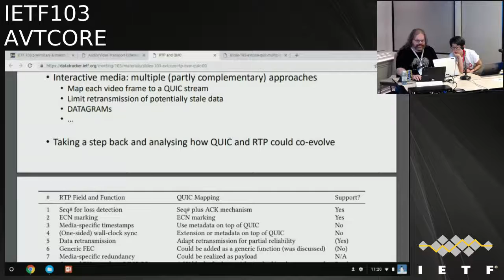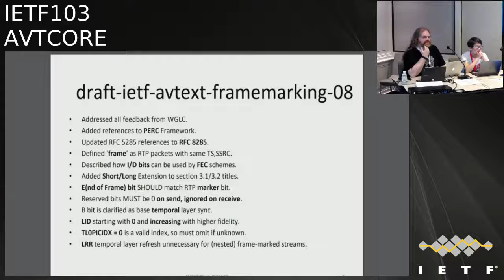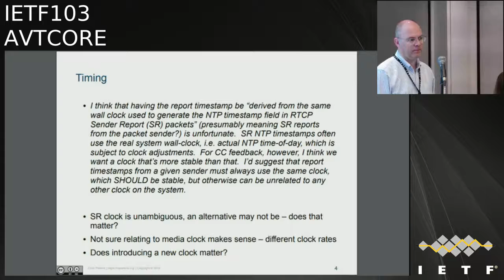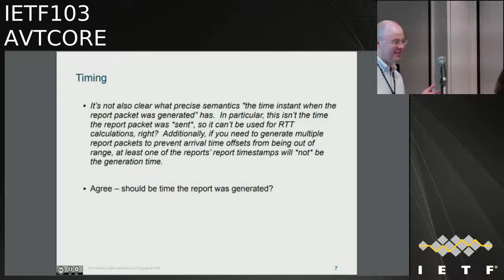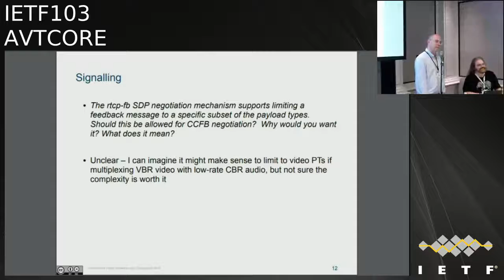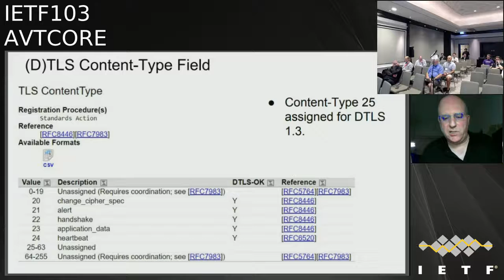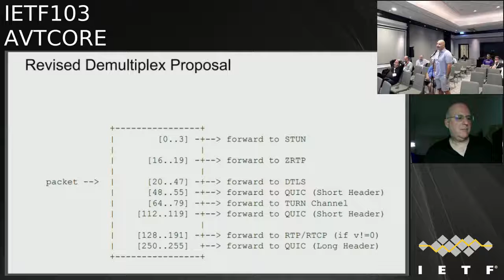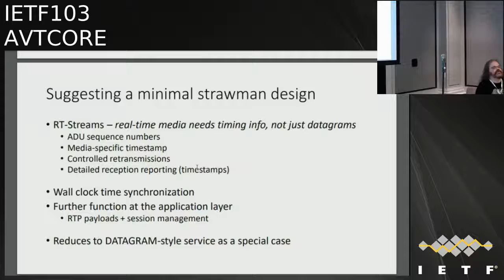IETF103-AVTCORE-20181106-1120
AVTCORE  meeting session at IETF103
2018/11/06 1120